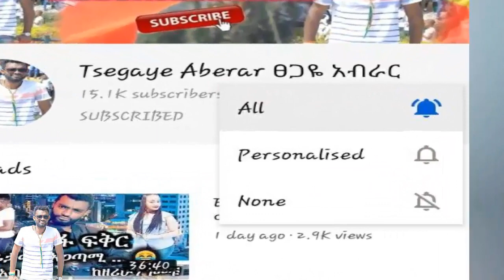New Ethiopian full True love story | tezaw fikre | ጤዛው ፍቅሬ